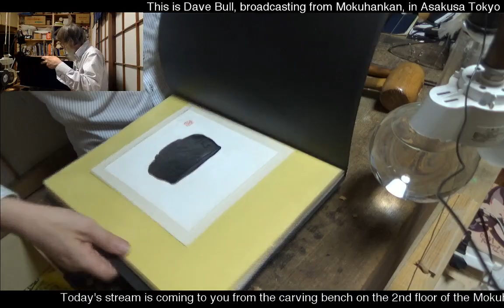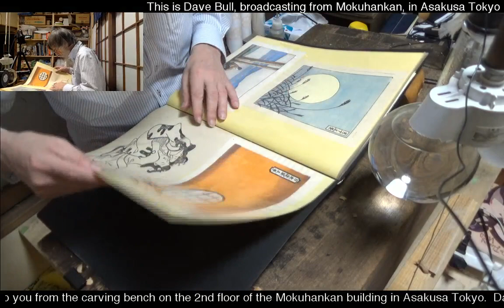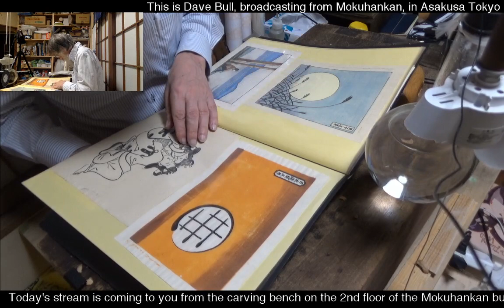May 16, 2018 Part 1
Dave continues carving the Micro-wave.